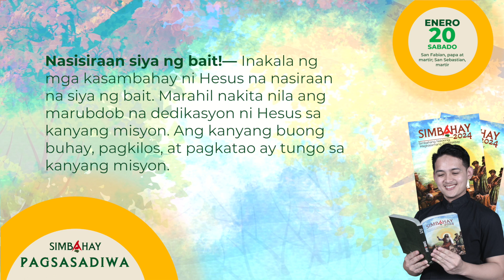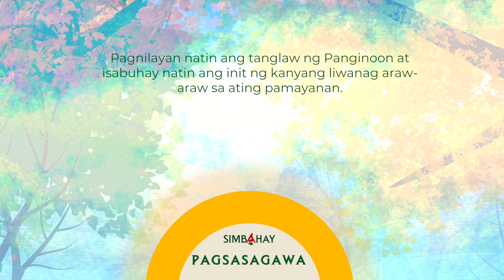SIMBAHAY | Pagalaala kina San Fabian, papa at martir at San Sebastian, martir | Enero 20, 2024